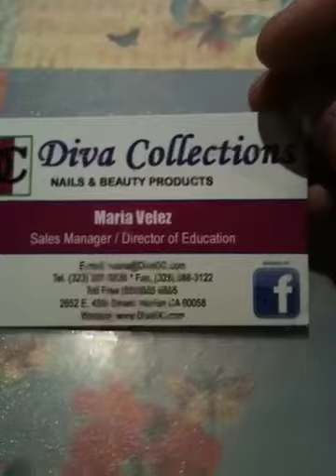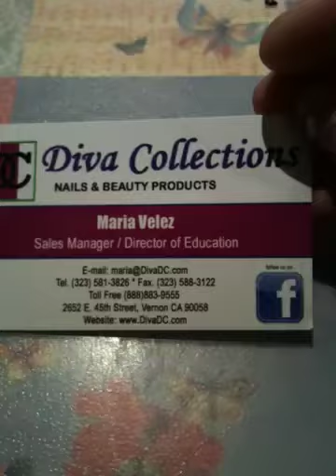Diva collections FREE SHIPPING. 2 days only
Hi. thank you Janice from lovinbeautynstyle for the heads up, and to chicanasnails for everything she does finding the deals. i was told the uk is free also. :)